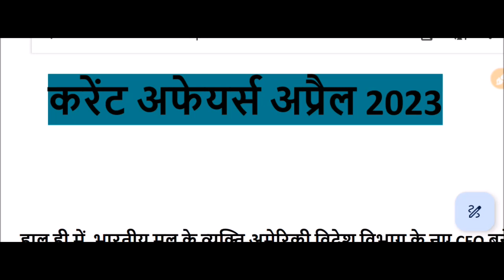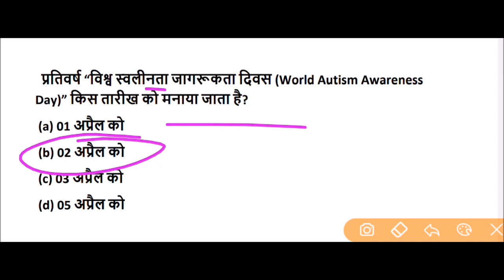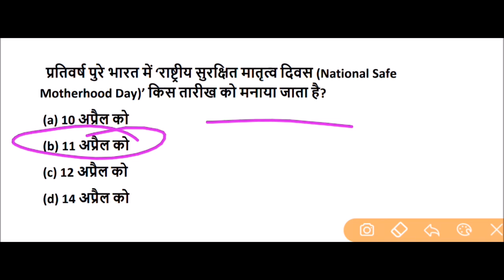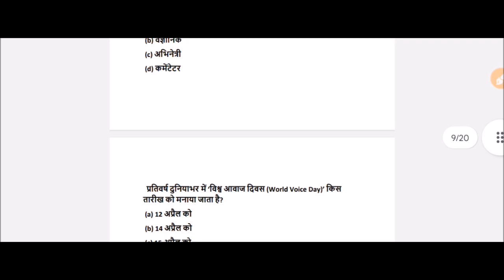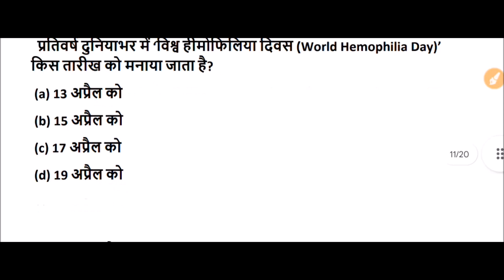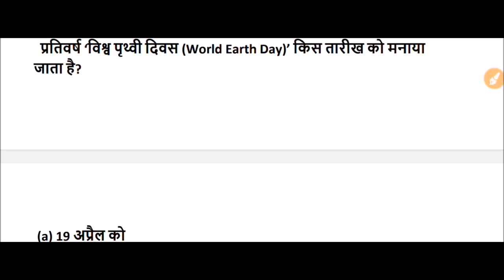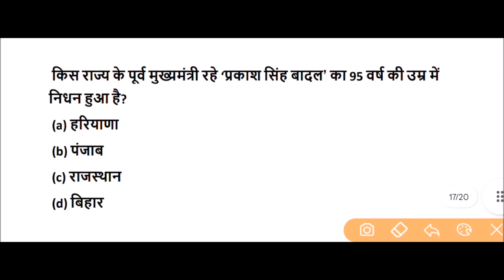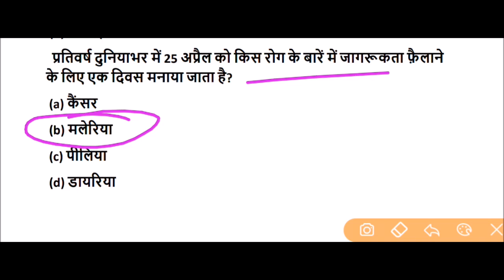अप्रैल करंट अफेयर्स 2023 || april current affairs 2023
april current affairs 2023 for All Competitive Exams like SSC, Railway, IB, Bank, UPSC, BPSC, MPSC, PCS, etc.